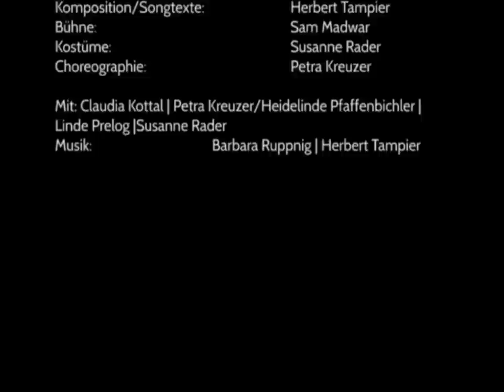Höllischer Himmel - eine Revue!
KosmosTheater 2010/11
Idee/Konzept/Regie: Susanne Draxler
Buch: Michaela Riedl-Schlosser
Komposition/Songtexte: Herbert Tampier
Bühne: Sam Madwar
Kostüme: Susanne Rader
Lichtdesign: Albert Haderer
Choreographie: Petra Kreuzer

Mit: Claudia Kottal | Petra Kreuzer/Heidelinde Pfaffenbichler | Linde Prelog | Susanne Rader